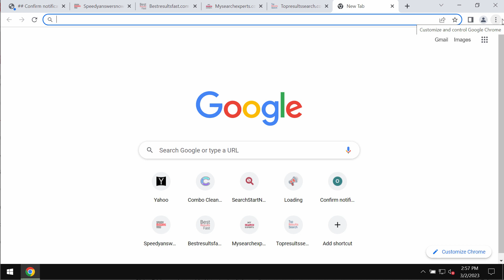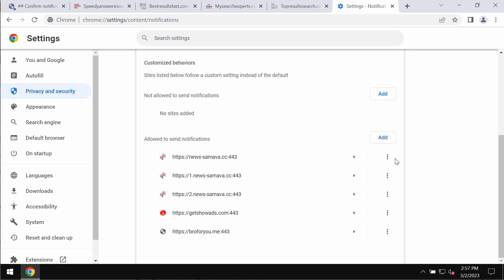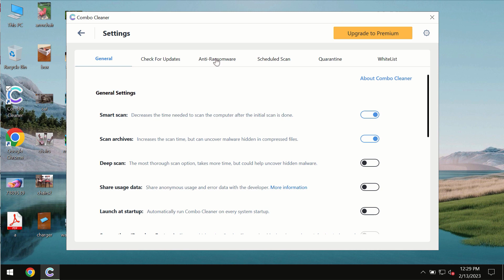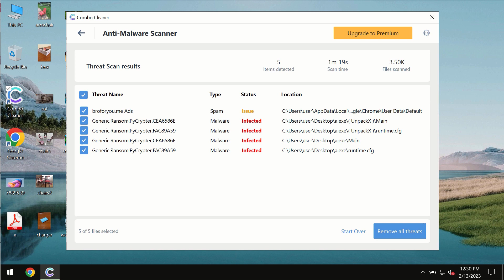News-samava.cc web push notifications - how to remove?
News-samava.cc is a dangerous site. It attacks Google Chrome and other browsers. Don't tolerate these fake alerts. Get rid of them with Combo Cleaner Antivirus via the official or, optionally, follow the manual suggestions provided in the video tutorial.